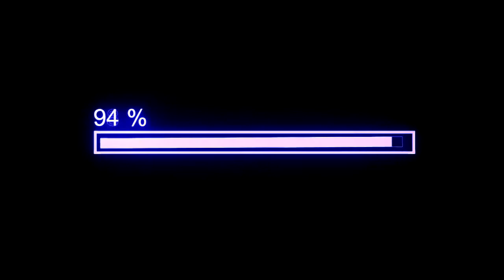REVIEW OLD CB 150 R BERGAYA SUPERMOTO SIMPEL DAN ELEGAN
Hallo semua balik lagi di channel teman motor official pada kesempatan kali ini saya akan mengreview motor yang sempat digadang gadang pengganti honda tiger pada masanya..

Ubahan pada motor ini lebih di fokuskan pada kaki kakinya dimana sang empunya motor memodifikasi velg yang berukuran lebar dan di balut ban yang lumayan tebal dan juga pada bagian suspensi di tinggikan supaya membuat bantingan motor jauh lebih nyaman. tidak lupa sang empunya juga memodifikasi pada bagian kemudi yaitu stang. stang yang di gunakan di tinggikan juga guna membuat posisi berkendara menjadi jauh lebih nyaman. tidak lupa juga sang empunya menambahkan lampu tembak supaya penerangan di motor ini menjadi lebih baik dari standartnya pabrikan

mungkin itu sedikit review tulisan dari saya kalau mau lengkapnya bisa langsung aja di tonton sampai habis videonya

salam hayuuu meluncur dan sampai bertemu di aspal :3